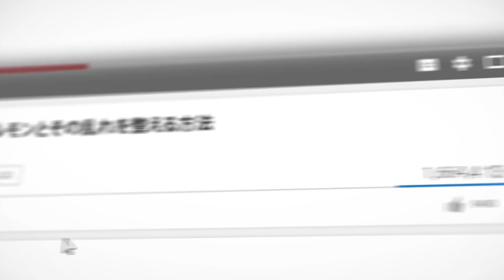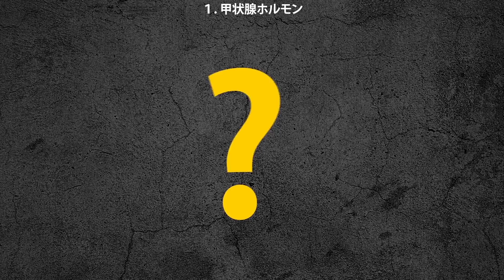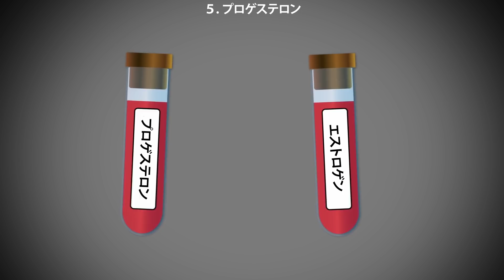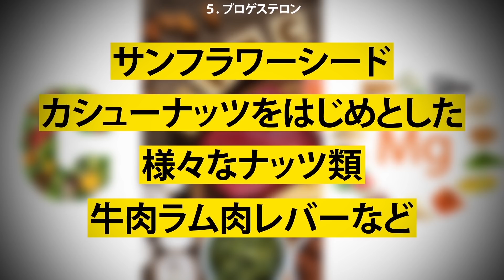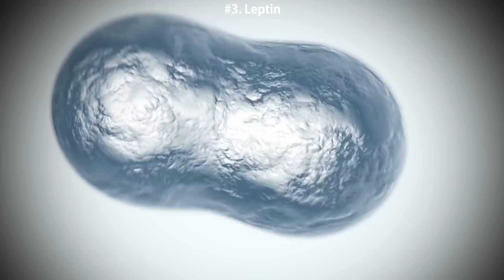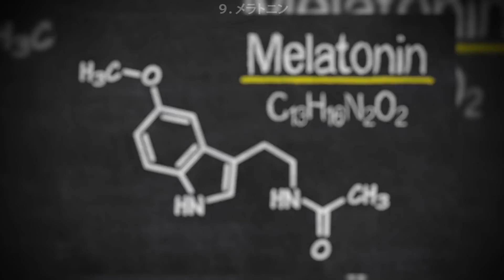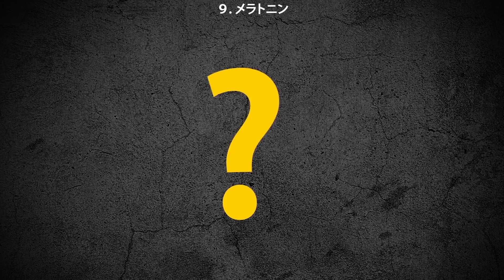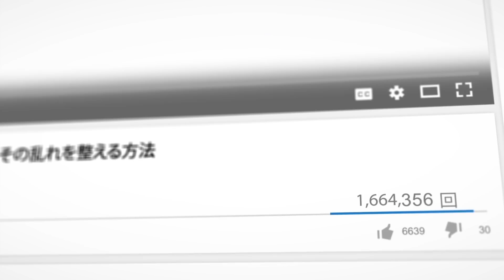体重増加を招く9つのホルモンとその乱れを整える方法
運動なしで減量する方法。肥満の原因は食べ過ぎばかりだと思っていませんか？ホルモンバランスの乱れによっても同様のことが起こるんです。ストレスや年齢、遺伝、生活習慣の乱れによってもたらされるこのホルモンバランスの乱れが、体重問題を引き起こすんです。完璧なボディを手に入れてスリムになるためにホルモンをコントロールする方法をお教えします。

甲状腺ホルモン

甲状腺は首の付け根にある蝶々型の器官です。T３、T４、カルシトニンと呼ばれるホルモンの分泌に関わり、体の代謝を維持しています。甲状腺が十分なホルモンの分泌を行わないと甲状腺機能低下症に陥り、体重の増加につながります。これをコントロールするにはヨウ素強化塩や海藻を摂取したり、加工食品を避けるようにし、ビタミンDのサプリメントなどを摂りましょう。牡蠣やパンプキンシードも摂るといいですよ。

インスリン

加工食品や不健康なスナック菓子、アルコール、清涼飲料水の摂り過ぎがインスリン耐性を体に与えてしまいます。余分なグルコースが血中をめぐってしまうことにつながります。これにより血糖値が上がり、体重の増加と２型糖尿病を引き起こします。予防するには、葉物野菜や旬の果物や野菜をよく摂るようにし、オメガ３脂肪酸の豊富な魚を摂り、１日に２リットルの水を飲むようにします。また週に４時間は運動するようにしましょう。

テストステロン

男性ホルモンと思われがちなテストステロンですが、女性の体内でも分泌されます。脂肪を燃焼し、骨や筋肉を強化し、性欲を高めます。年齢や大きなストレスによって、女性のテストステロンの分泌は低下し、骨密度や筋肉量の減少を引き起こします。普段から運動することによってテストステロンの量を高めることが可能です。アルコールは避けましょう。プロテインを摂るようにし、全粒粉やパンプキンシード、亜麻仁などを摂取することで十分な食物繊維を得るようにしましょう。

レプチン

レプチンは体のエネルギーレベルのバランスを保ち空腹感を抑える役割を持っています。砂糖の多く含まれる食品を食べてしまうと、果糖の過剰摂取により、脂肪が肝臓やお腹をはじめとして身体中につくようになります。レプチン量が高くなりすぎることで、満腹中枢が破壊されてしまいます。砂糖の多い食品は避けましょう。果物は１日に3回までに抑えるようにしましょう。色の濃い葉物野菜を摂りましょう。加工食品は避けます。

タイムスタンプ：

１．甲状腺ホルモン　0:56

２．インシュリン　1:56

３．コルチゾール 3:08

４．テストステロン 4:30

５．プロゲステロン 5:35

６．エストロゲン　6:30

７．レプチン  7:45

８．グレリン 8:53

９．メラトニン 9.28

まとめ

- 甲状腺がT３、T４、カルシトニンといったホルモンを十分に分泌できないと甲状腺機能低下症に陥り体重が増加します
- インスリンは血糖値を調節しています。加工食品や不健康なスナック菓子、アルコール、清涼飲料水を摂りすぎると体がインスリン抵抗性を引き起こしてしまいます
- コルチゾールの主な働きは血糖値を増加させることによってストレス耐性を獲得するということ。過剰分泌が脂肪の蓄積を促します
- 年齢と大きなストレスによって女性のテストステロン量が減少し、骨密度や筋肉量の低下を招きます
- プロゲステロンの分泌はあらゆる要因で低下します。これが体重増加や肌のたるみを引き起こします
- エストロゲン量が上昇するとインスリンを分泌する細胞がストレスを受けます。これによりインスリン抵抗性を引き起こし、血糖値が上昇し、体重増加につながります
- レプチンの量が増加すると、脳の中枢神経が破壊されます
- グレリンは食欲を刺激し、脂肪の蓄積を促します
- メラトニンは自然な睡眠サイクルを維持するホルモンです。十分な睡眠が得られない場合、回復プロセスが打撃を受け、ストレスや炎症を伴う体重増加につながります
- 十分な睡眠、栄養バランスのとれた食事、十分な水分の摂取、適度な運動、ストレスの解消がホルモンバランスを整えます

ソーシャルメディア関連
声の提供